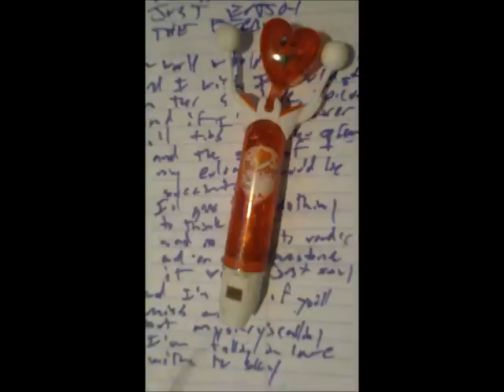Eulogy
by Johnny Northrup of J / Q

If I were a sky writing crop duster
wandering aimlessly up in the sky
And I wonder
if I'd wonder why
I could fly
or if I would
just enjoy the feeling

The world would be so far away
and I wish I could stay
in the sky here forever
and if I could sever
 all ties with the ground
and the sound of
my eulogy
would be succinct
I'll give them nothing
to think about
and no reason to wonder why
and I'm sorry you'll miss me
but Mystery's calling
I'm falling in love with the sky
and on my gravestone
you know it will say
"Here Lies A Sky Writing Crop Duster:
He Flew Away."